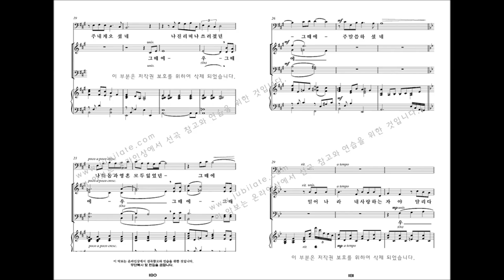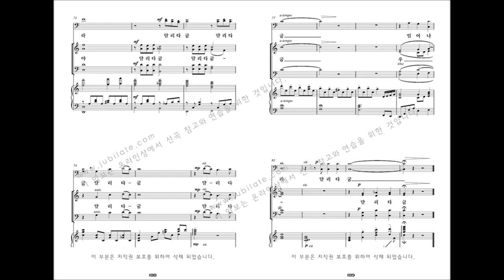[유빌라테 명품성가 33집] 19.이민형 '달리다굼' - B